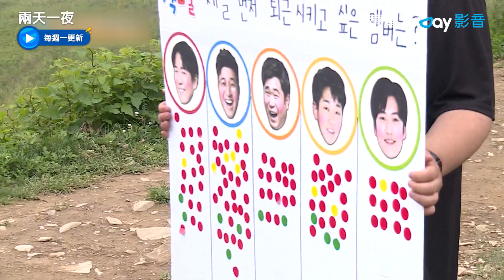延政勳不只擄獲佳人的心 連市民的心都偷走了！_《兩天一夜第4季》第134集_friDay影音韓綜線上看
每週一同步跟播

笑點滿滿的「國民綜藝」全新出發！以元祖成員金鍾旼為中心，加入延政勳、文世潤、金宣虎、Din Din、Ravi等新鮮成員；六人將走遍韓國，透過遊戲一路介紹美景、美食！是一檔充滿悠閒、歡樂的綜藝節目。